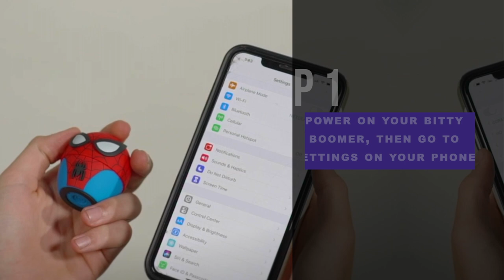Syncing your Bitty Boomer Bluetooth Speaker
In this tutorial you'll learn how to connect your speaker to your device.  Make sure you go to your device settings and then select bluetooth.  Your speaker must be powered in order to show up on the device's list.